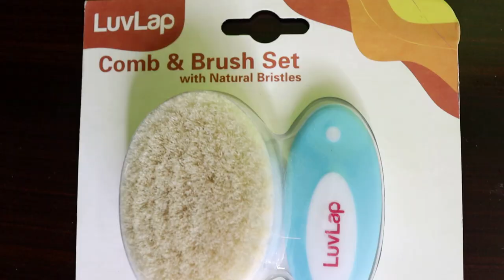How to cut new born baby's nail? | नवजात शिशु या छोटे बच्चे के नाखून कैसे काटें?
Product Links:-
❤LuvLap Soft Brush & Comb Set
❤LuvLap grooming kit -4 pc – Blue